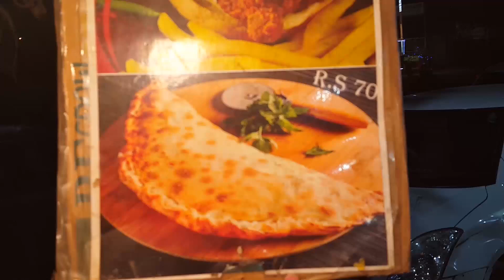Street food Chicken cheese Pizza Paratha .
Street food Pizza Paratha. Delicious and yummy with full of chicken , vegetables and cheese.
Enjoy the video and give your feedback thanks
LOCATION: shadman number 1 , near AA pakwan fast food,karachi